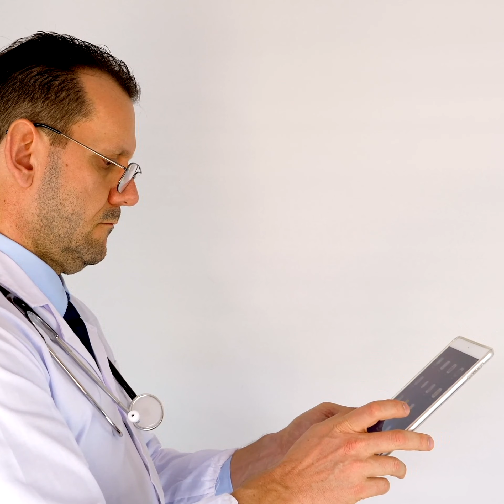運動傷害 冰敷或熱敷？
2021年4月11日

現代人類工作型態，總離不開手機、平板等3C產品，而且經常久坐辦公室，回到家又癱坐在沙發，這種缺乏運動的生活方式，不僅有害身體健康、代謝力下降，對髖關節及膝關節的損傷也不小。
▲劇烈運動：運動傷害機率相對提高
久坐上班族通常會出現站立時臀部肌肉無力、坐著時候膝關節慣性維持約90度姿勢，造成關節壓力升高，當姿勢突然改變就會造成關節旁的韌帶超過正常張力，而容易產生發炎情況。復健醫師凃俐雯表示：臨床上常看到愛好路跑或選擇打籃球、羽球等運動的患者，因為平時久坐後髖關節或膝關節的筋膜較緊繃，當進行各類較劇烈運動時，導致運動傷害的機率也相對提高。
還有一些人平時運動少，因為想減重開始運動，多半會從跑步開始，因為平時沒鍛鍊下肢肌肉不發達，而一旦進行跑步運動則膝關節承受重量為體重的4到6倍，此時就容易出現膝關節或肌鍵發炎狀況；另外1種是平時就有運動習慣者，常因為要挑戰自己肌耐力，運動時間太長、強度過高，當天運動疲勞尚未恢復，隔天又繼續挑戰，常會產生肌肉、肌腱拉傷撕裂，結果出現疼痛的發炎反應。
▲運動傷害發生：當下建議先冰敷
運動傷害發生時當下建議先冰敷、將患部加壓固定，然後就醫治療。凃俐雯醫師指出，輕度發炎時可先冰敷處理，若超音波檢查後發現已有韌帶、肌鍵、肌肉撕裂傷，除了藉由復健儀器如雷射、超音波、磁場電療外，也會考慮注射PRP、PLT血小板增生治療，加強患部修復的速度。
一般來說，運動傷害的造成通常是運動方法不當，包括運動前暖身不夠、運動太過激烈、時間太長或動作錯誤，以及運動後沒有適度讓疲勞的身體回復正常等。
凃俐雯醫師提醒：運動前暖身的原則是讓身體有發熱感覺，如原地或繞圈小跑步；運動中如練深蹲、硬舉或打球，若感覺吃力時應停下來休息；運動後可做收操的伸展運動、按摩肌肉，回家後足夠休息，消除疲勞感讓身體回復後再上場。此外，建議上班族坐時盡量維持頭部往上伸直、脊椎不受擠壓的姿勢，1小時就應起身活動筋骨，就能避免可能的運動傷害發生。